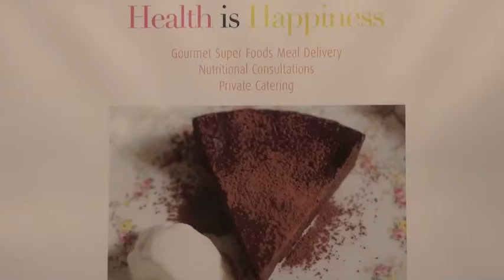Health is Happiness Company Launch in Bristol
- Health is Happiness sets out to provide busy people, who are care for their good health and the food they eat, with a nutritionally balanced meal plan that is delivered to their door every day in Bristol. The Company was launched on Saturday evening, the 31st March 2012, with a Canapes and Cocktails Party in Charlotte Street, Bristol. This short video records some of the wonderful food prepared and consumed while listening to the owner, Frances Hawley, talk about her new Companies objectives.